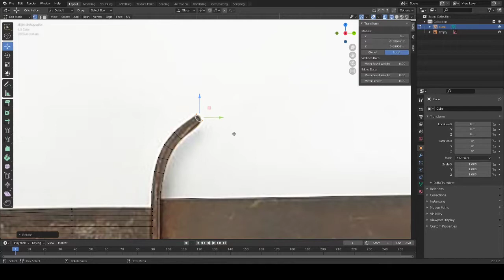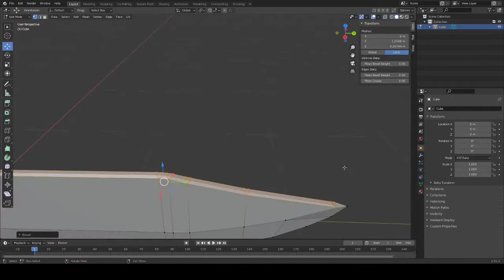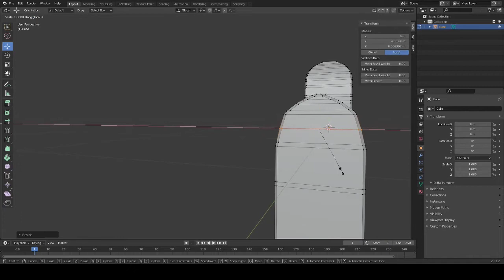Blender 3D Modeling: Bowie Knife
Yet again I am busy with school work so I decided to make a shorter video... This one is bowie knife from american civil war. I decided to pick this one to model, because I love the design of this knife. Leave future content ideas to the comment section!